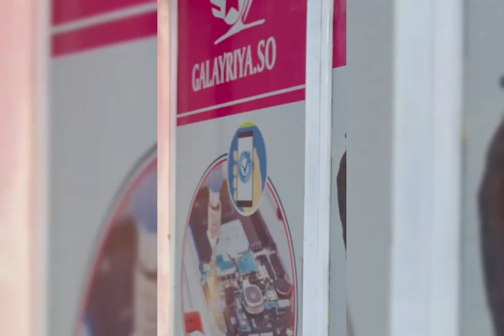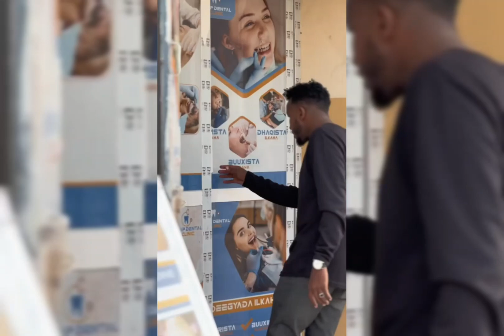Muuqaalo Qosol Badan Somali tiktok 2023 😂 | Sheeko kale, Ayaan Bbe, Mursal, Jabir...